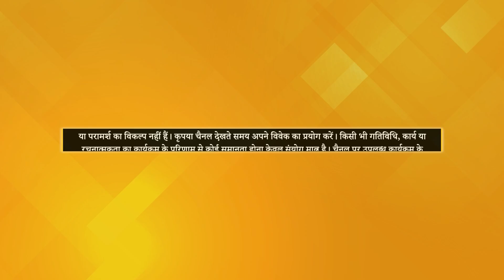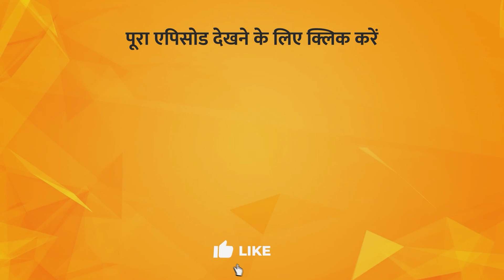Does Reincarnation Really Happen? | Acharya Pramod Ji | Guru Sangam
TV पर PMC हिन्दी देखें:
Jio TV App & Jio TV+ : Channel No. 1109
Siti Cable: Channel No. 537
DEN Network: Channel No. 131
Fastway: Channel No. 604
Chandani Digital: Channel No. 604
Harsh Cable: Channel No. 397
ABC Digital: Channel No. 604